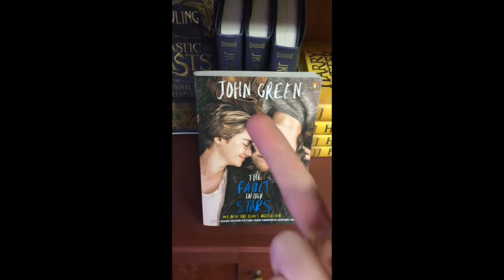Vlog #3 Lip Syncing and Booooks